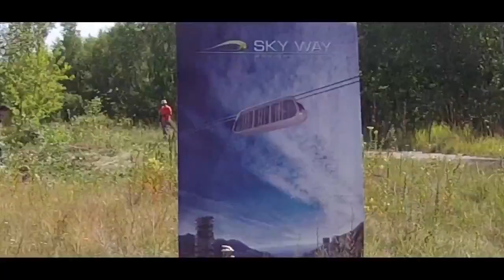ЭкоТехноПарк SkyWay. НАЧАЛО СТРОЙКИ!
Если захотите со мной переговорить, обращайтесь в вк там сможем назначить встречу в скайпе или созвониться по мобиьному, viber или whatsapp.

25 июля, солнечным субботним утром, дружная команда SkyWay во главе со своим вдохновителем Анатолием Эдуардовичем Юницким собралась для важной миссии.

Генеральный директор - генеральный конструктор моментально настроил людей на рабочий лад: "Еще раз поздравляю вас с получением земли! Мы вышли на этот субботник, чтобы подготовить землю под проведение строительных работ. Сегодняшняя наша задача - расчистить полосу для ограждения, потому что первое, что надо сделать на любой стройке - это поставить забор. За работу!".

На один день конструкторы, инженеры и другие работники SkyWay отложили в сторону компьютерные мышки и взяли в руки кое-что потяжелее - бензопилы и топоры. Как выяснилось, наши специалисты и деревья рубят первоклассно - с задачей справились в считанные часы.

Поддержать субботник и поучаствовать в таком важном событии приехали сотрудники команды SkyWay из различных городов: представитель британской компании SkyWay Capital Евгений Кудряшов, генеральный директор "Евраз Транснет" Карина Юницкая из Москвы, а также официальный представитель группы компаний SkyWay в Киеве Мгер Акопян.

Помощник генерального директора Андрей Князев: "Для нас сегодня очень большой праздник! Мы выехали всем коллективом на будущий ЭкоТехноПарк, на котором будет демонстрироваться то, ради чего наш коллектив и существует, ради чего Анатолий Эдуардович собрал всех нас".

"Вы не смотрите, что мы рубим деревья, - комментирует процесс Анатолий Эдуардович, опережая ход мысли скептиков. - Мы очищаем участок для того, чтобы посадить здесь аллеи и сады. Всё это входит в рекультивацию земель, потому что тут самосев. Здесь будут посажены районированные для Белоруссии деревья, около 20 пород.

Всё это, - Анатолий Эдуардович обводит взглядом срубленные деревья, - не будет выброшено в мусор, на помойку. Это будет переработано в гумус, потому что мы хотим производить еще и почву. И все кустарники и деревья, которые мы вырубим, превратятся в почву, на которой будут расти сады, рощи и аллеи. Сейчас облагородим здесь всё, обустроим, а осенью 2016 года уже покажем два тестовых участка".